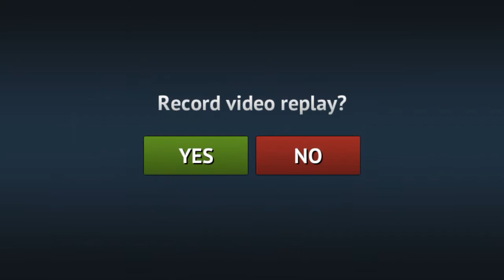Driving Zone: Japan - Android Gameplay HD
App Store Games
IOS Gameplay Download Link (iPhone - iPad - ipod touch):

Driving Zone: Japan - a simulator of street racing on the cars produced in Japan.

In this game is presented a variety of cars of the Japanese manufacturers: from classic city cars, to worship drifting cars and modern sports cars. Each of the vehicles in the game has it's own specifications and engine sounds. Well detailed body and dashboard create the effect of full presence and realism.

The game offers four unique tracks with different weather conditions. Drive on scenic country road dotted with cherry blossoms, or go for a ride in the Japanese city, which is particularly beautiful at night, thanks to the traditional Japanese lanterns, hanging over the road. If you are a real extreme racer, you should drive on winter track with dangerous icy road. You can choose the starting time of the day, that will change dynamically.

Start the engine, press down on the gas and chase as quickly as possible. Earn points by overtaking traffic cars, you need them to open the new vehicles, modes and other features of the game.

This racing simulator gives you the ability to choose the style of driving that can be tranquil and safe or extremely racing. The abundance of settings allows you to customize a level of car physics realism, from arcade and simple to the most realistic, as in the difficult racing simulator in which you will need to show your driving skills.
Record your gameplay videos and share them to your friends in social networks with Everyplay Service. You can edit recorded video replays and comment them using the camera and microphone on your device.

Features:
- Modern beautiful graphics;
- Realistic car physics;
- Change the time of day in real-time;
- Qualitatively modeled Japan cars;
- 4 tracks with different weather conditions;
- First person view / interior camera.

Warning!This game is quite realistic, but it is not designed to teach you how to street racing. Be careful and responsible when you're driving real car. Enjoy virtual racing in heavy car traffic, but please observe the traffic rules and be careful on real roads.